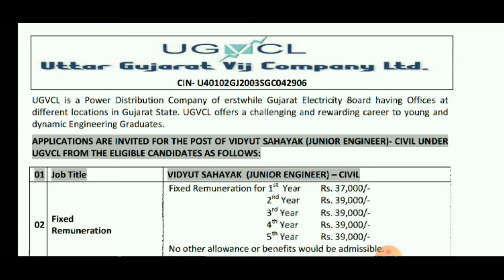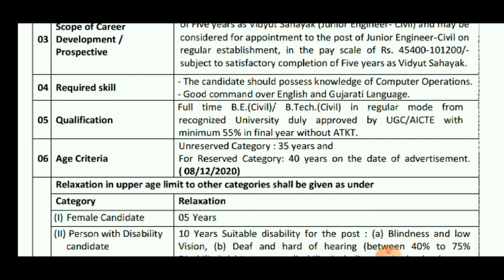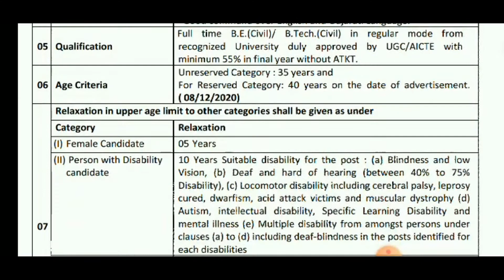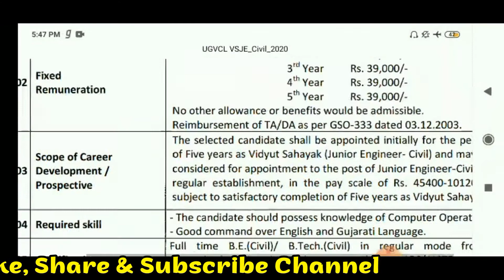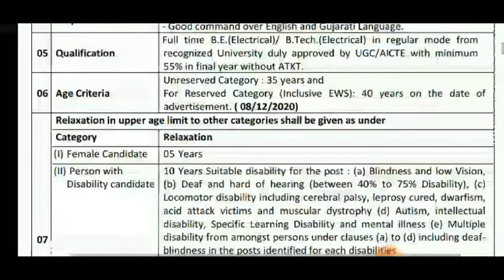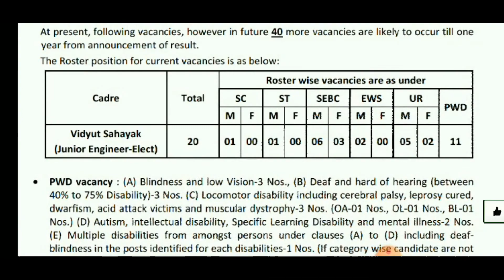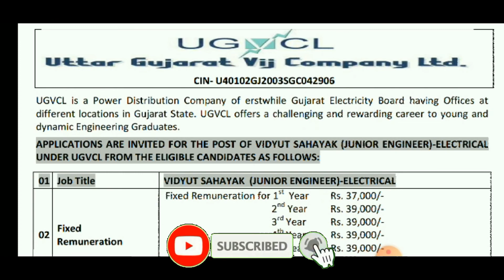UGVCL Bharti | vidyut sahayk Bharti | Engineer Bharti | Gujarat Govt Bharti 2021| PGVCL, MGVCL,DGVCL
Today Topic : UGVCL Bharti | vidyut sahayk Bharti | Engineer Bharti | Gujarat Govt Bharti 2021| PGVCL  MGVCL DGVCL Education Zone